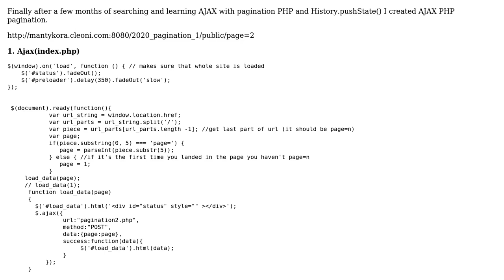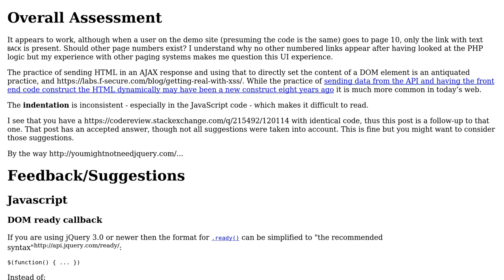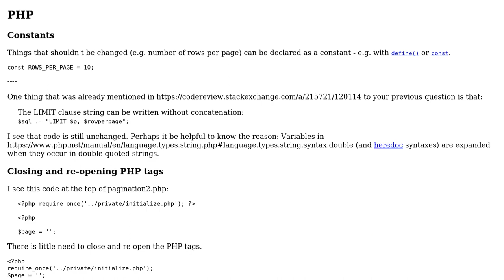Make Pagination using Ajax with Jquery, PHP, History.pushState()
With thanks & praise to God, and with thanks to the many people who have made this project possible! | Content (except music & images) licensed under CC BY-SA | Music | Images & others | With thanks to user SAM OnELA user Mantykora 7 and the Stack Exchange Network Trademarks are property of their respective owners. You are responsible for your own actions.